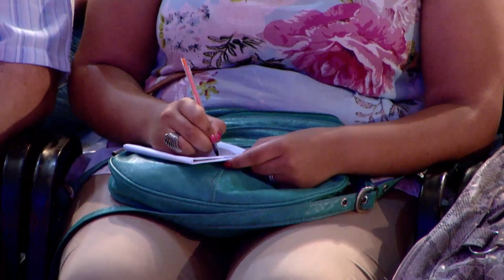Pastor Jorge Ledesma - ¡Tu tierra protegida, la crisis no te tocará!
Aunque haya crisis en el mundo, los hijos de Dios caminamos en medio de la prosperidad y la bendición porque estamos guardados y protegidos por Él. ¡Ya no mires lo que pasa a tu alrededor ni las fallas que puedan haber porque Dios te cuidara y te bendecirá abundantemente!